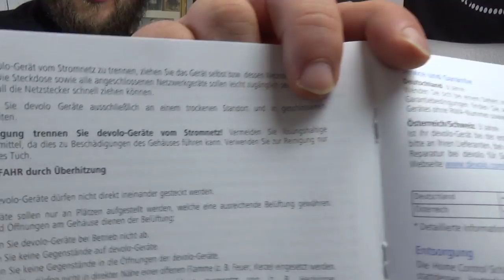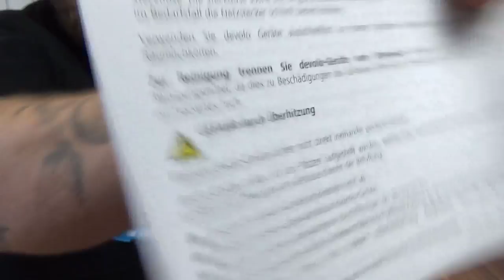Devolo Home Control Schaltsteckdose/Messsteckdose 2.0 | Unboxing